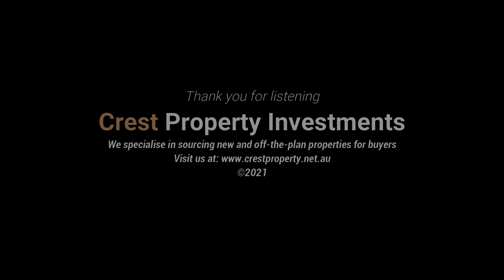Reasons to use a mortgage broker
As buyers advocates looking to source new and off the plan properties for buyers we have always appreciated the services of a finance broker. In this market insight we summarise five (5) reasons you should use a finance broker.